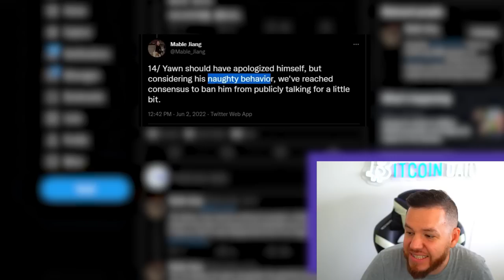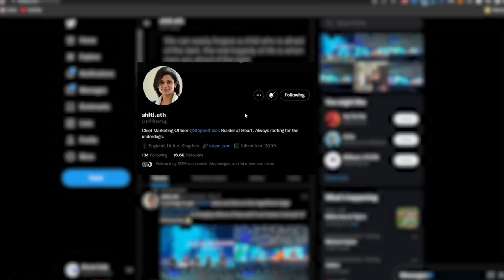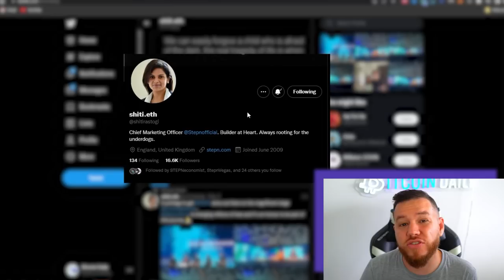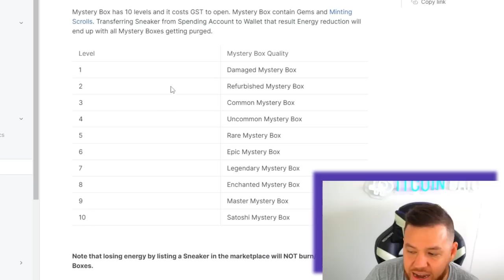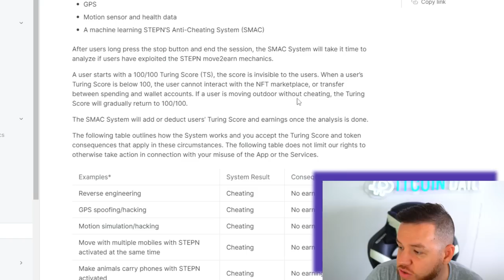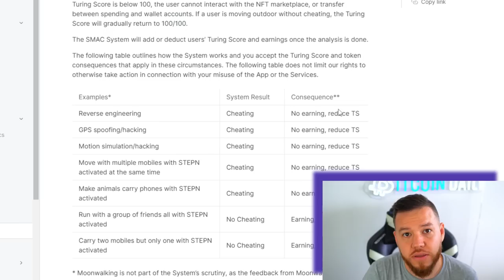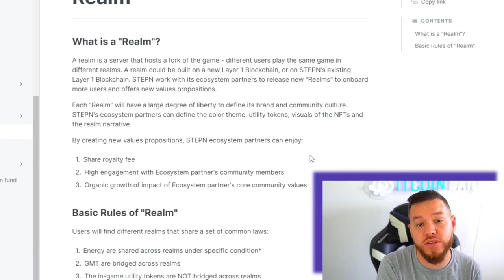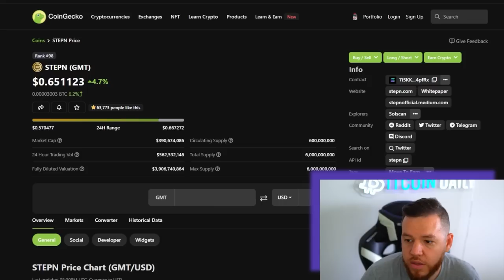STEPN AMA Recap! (Mystery Boxes | GST Prices | 3rd Realm)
🎙In This Video I am breaking down the most recent STEPN AMA! If you missed it, didn't understand everything covered, or maybe just dont have a free hour, I broke down everything covered in the hour long AMA in just 15 Minutes!